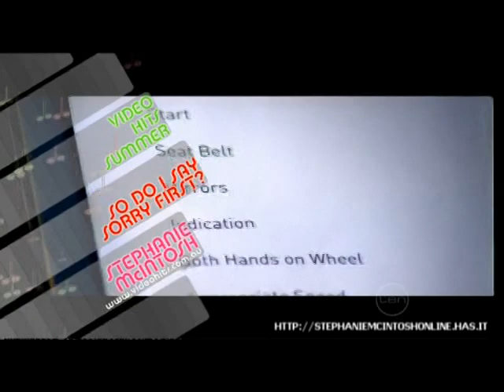So Do I Say Sorry First ?- Stephanie McIntosh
Stephanie McIntosh singing her 3rd single So Do I Say Sorry First? from her album Tightrope, Stephanie also co-wrote this song